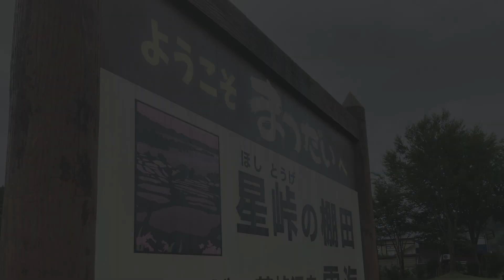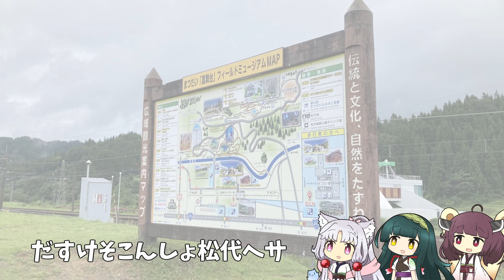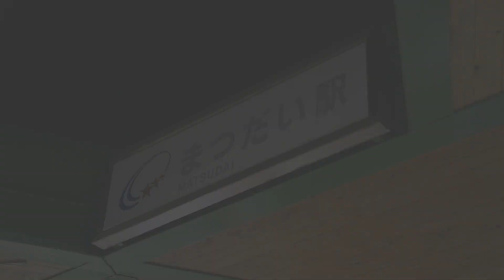【NEUTRINO】「松代おら町」（東北三姉妹）新潟県十日町市松代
みんな！！！まつだい(十日町市)へ行こう！！！！

道の駅で流れてて気に入ったので耳コピして歌わせてみました。
昭和62年当時の松代小学校４年生が社会科の授業の一環で作詞、作曲したみたいです。軽快なリズムで松代の四季と人の温かさが歌われています。

ありがたいことに当時の広報誌が公開されています(pdf)

これまでに歌ってもらった曲はこちら